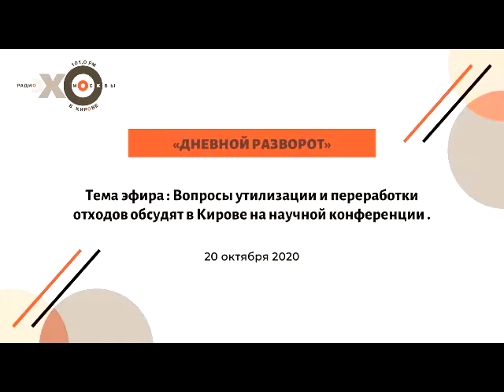Дневной разворот от 20.10.20_часть 2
Ведущие: Анна Лапшина, Ольга Балезина
Гости: Тамара Ашихмина, Надежда Сырчина, Светлана Занько
Тема: Вопросы утилизации и переработки отходов обсудят в Кирове на научной конференции